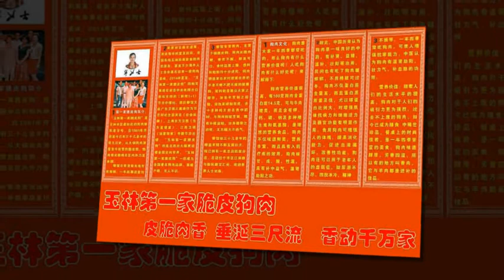China's Yulin No.1 Crispy Dog Meat Restaurant'!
'Welcome to No.1 Crispy Dog Meat Restaurant': Owner boasts of 'nutritious, free-range' canine dishes as insiders warn China's annual Yulin festival will continue despite ban

* Restaurant says its 'delicious' dog dishes are 'internationally renowned'
* Pictures from last year show the eatery packed on the summer solstice
* Authority has allegedly prohibited vendors from selling dog meat in June
* Insider reveals Yulin's No.1 Crispy Dog Meat Restaurant is operating as usual
* Multiple insiders warn new ban wouldn't stop Yulin people from eating dogs
* Media attention has caused hostility among locals towards visitors, sources said